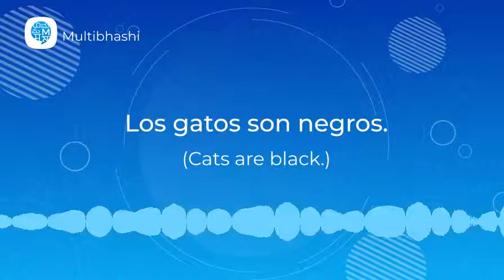How to pronounce 'Adjectives' (Los gatos son negros.) in Spanish? | Spanish Pronunciation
"Hello all!
Our Spanish word of the day is 'Adjectives'
Thinking what it means?
It means 'Los gatos son negros.'